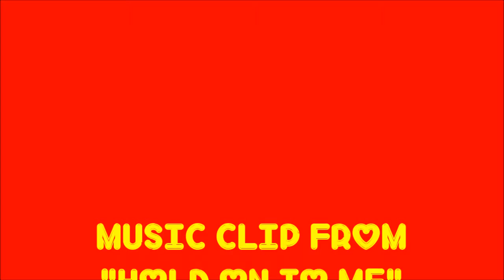3/19/17 O'Grady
O'Grady, kitty available for adoption from Pet Harbor Rescue, with assistance from volunteers Kris & Diane